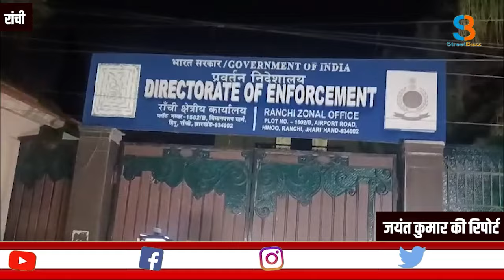झारखंड ग्रामीण विकास मंत्री आलमगीर आलम की हुई गिरफ्तारी, दो दिनों की पूछताछ के बाद ईडी ने की करवाई